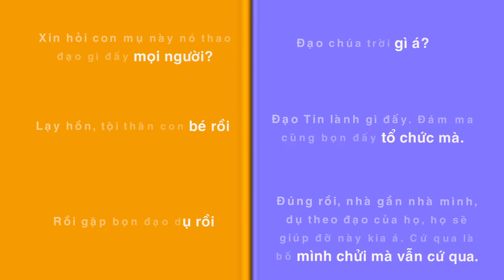Mẹ Mai Phương nói không đúng sự thật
Bố mẹ Phùng Ngọc Huy cúng 49 ngày Mai Phương ở chùa. Ngọc Châu ban nhạc Mây Trắng mơ thấy Mai Phương
Những bức hình đẹp nhất của mẹ con Mai Phương nhân 49 ngày mất của cố diễn viên
Kế Hoạch Đoàn Tụ Vào Cuối Tháng Của Phùng Ngọc Huy Và Bé Lavie Sẽ Không Thể Diễn Ra Đúng Như Dự Định
Quản Lý Mai Phương Phủ Nhận Ông Bà Ngoại Nuôi Lavie, Khẳng Định Cha LaVie Thực Hiện Tốt Nghĩa Vụ
Xúc Động Video Clip Mẹ Con Mai Phương Chơi Với Nhau Khi Mai Phương Còn Sống
Nguyễn Sin Tung Bằng Chứng Mẹ Mai Phương Có Thế Lực Đứng Đằng Sau. Gia Thế Cực Khủng Của Nguyễn Sin
Mẹ Mai Phương Bất Ngờ Thuê Luật Sư Kiện Nguyễn Sin, Hoài Linh, Hồng Vân, Trịnh Kim Chi, Ốc Thanh Vân
Phùng Ngọc Huy Chính Thức Được Nhận Nuôi Con - Bạn Bè, Nghệ Sĩ, Cộng Đồng Mạng Chúc Mừng
Xúc Động Clip Bé Lavie Bóp Chân Cho Mẹ Lúc Sống Mai Phường Từng Gọi Bạn Bè Nhờ Đưa Cấp Cứu
Vy Oanh Kể Về Phút Giây Mộng Gặp Mai Phương Và Tin Vui Cho Bé LaVie
NSND Hồng Vân kể chuyện tâm linh và biết được điều khiến ai cũng rởn da gáy